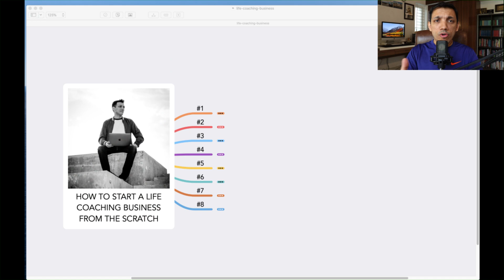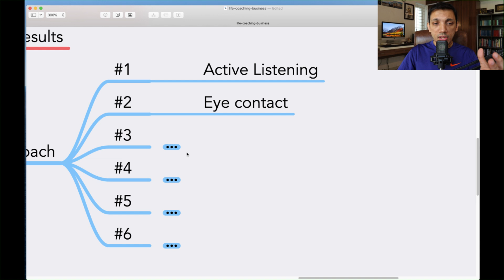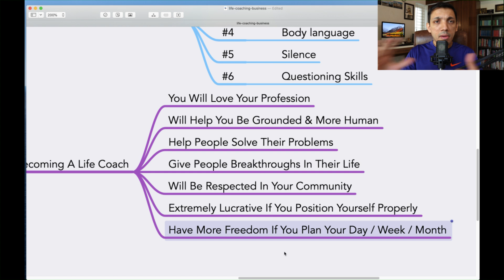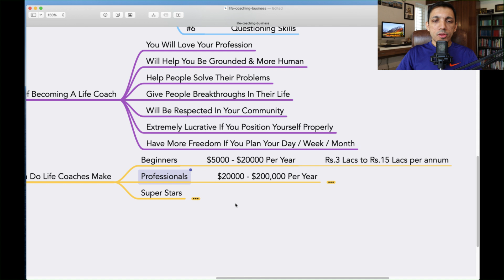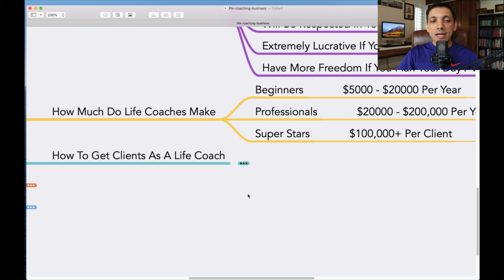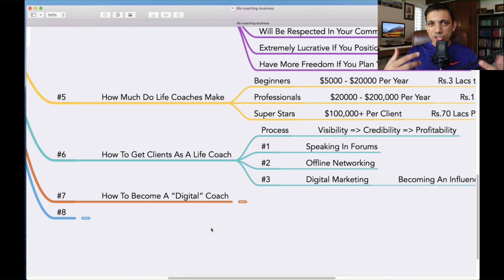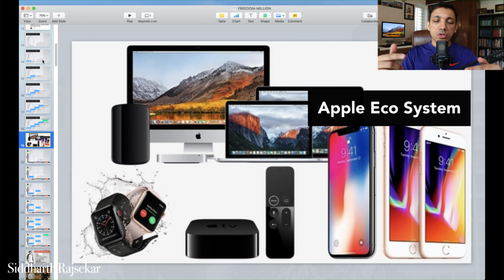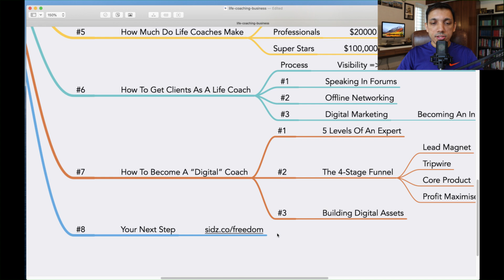How To Start A Life Coaching Business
Do you want to become a life coach?

In this video, I go deep into answering all the questions that people have when it comes to life coaching?

1. What is Life Coaching?
2. What Does A Life COach Do?
3. What Skills That You Need To Become A Life Coach?
4. Benefits Of Becoming A Life Coach?
5. How Much Do Life Coaches Make?
6. How To Get Clients As A Life Coach?
7. How To Become A "Digital Coach:?
8. Your Next Action Steps

To get a copy of this mindmap, go and type "lifecoach"

Learn to build a super-profitable life coaching business without any office or employees